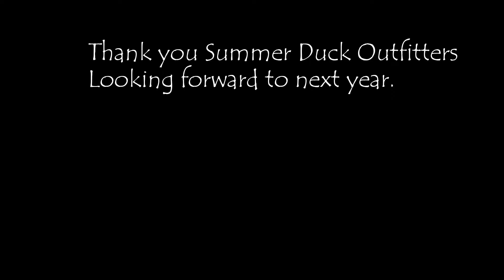Summer Duck Outfitters Kansas11-20-2017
Duck and goose hunting in Independence Kansas with Summer Duck outfitters , Joe Summers